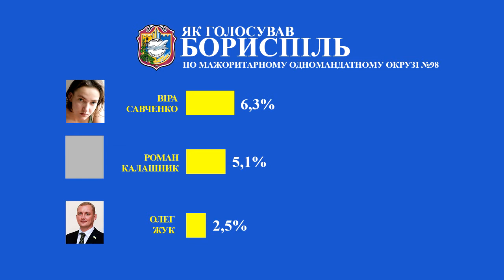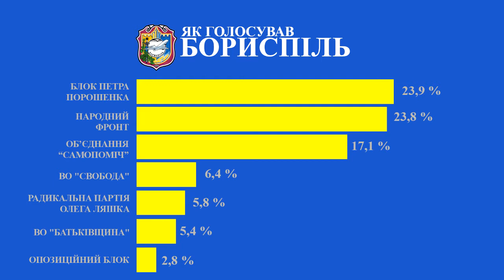Результати голосування на виборах у Верховну раду України 26 жовтня 2014 року по місту Бориспіль